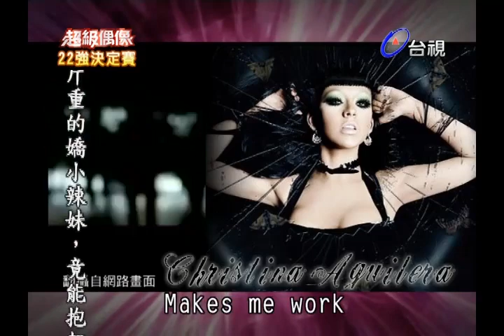20101023 超級偶像 17.艾怡良:Fighter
原版權屬於三立所有,多謝讓我有機會繼續替超偶宣傳,特此說明~
節目全集